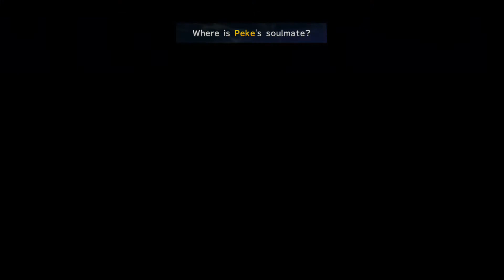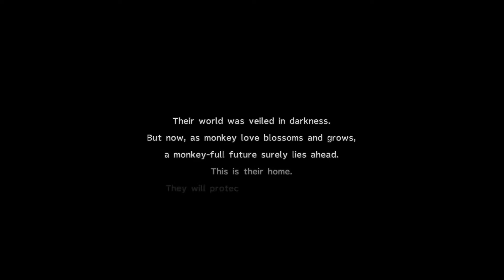Ray Plays: Final Fantasy X-2 (Part 16: Matching Monkeys)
The girls decide that they need to do something about Zanarkand being turned into a tourist site. They notice some monkeys running around and feeling a bit amorous. Yuna decides to pair them up so that they'll breed and drive tourists away. This sidequest involves a lot of running around the ruins so I just wakthrough and pair them up.